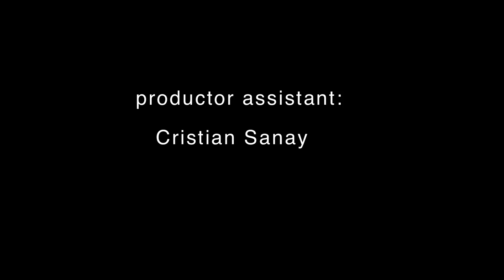The Garden is Open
Who is Goddess Judicci? Could she be the Guardian of the Warren Street/St. Marks Community Garden, or just another New Yorker trying to cope with urban rhythms by finding solace in a hidden heavenly patch of Nature.

Recorded on a 16 mm camera, 'The Garden is Open' is a short silent movie directed by Carolina Caffé at New York Film Academy, 2013.